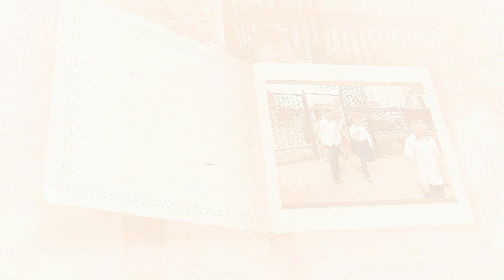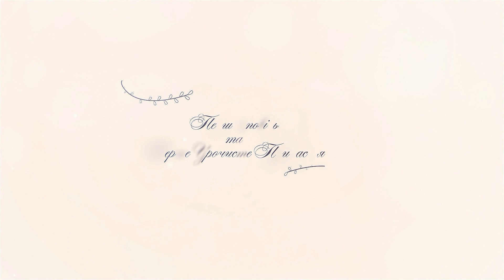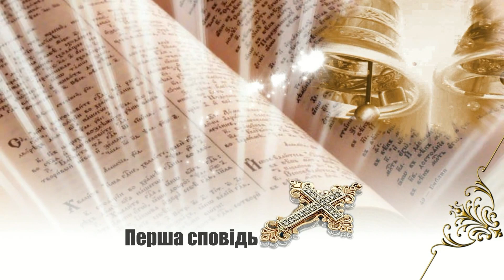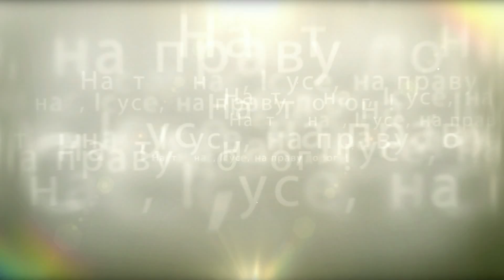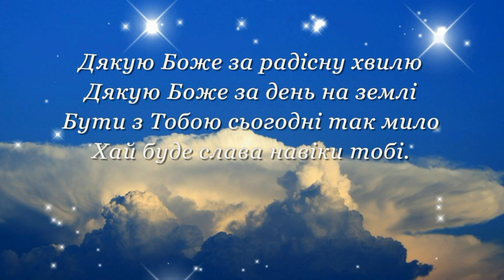Перше Причастя церква св.Отця Миколая м. Теребовля 15.06.2019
Перша сповідь та Перше Урочисте  Причастя. Українська
 греко-католицька  церква св.Отця Миколая м. Теребовля 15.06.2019